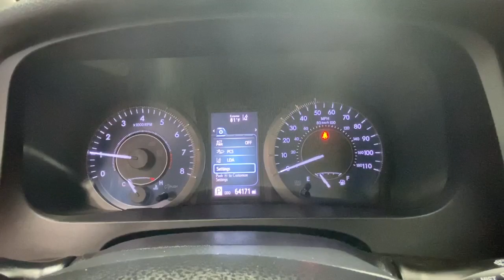2019 Toyota Sienna Rochester, Victor, Pittsford, Webster, Spencerport, NY VT41305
Gray Used 2019 Toyota Sienna available in Rochester, New York at Auction Direct USA Rochester. Servicing the Victor, Pittsford, Webster, Spencerport, NY area.